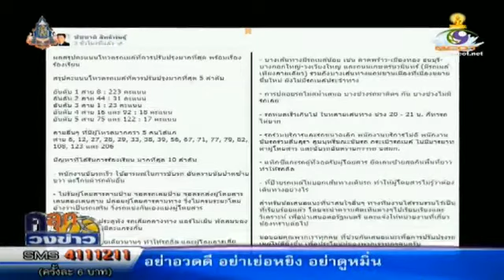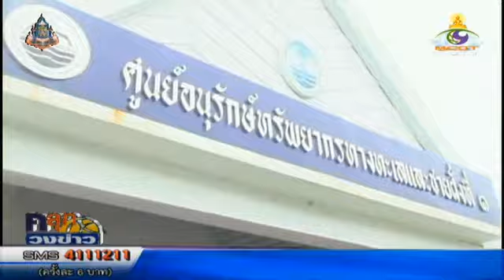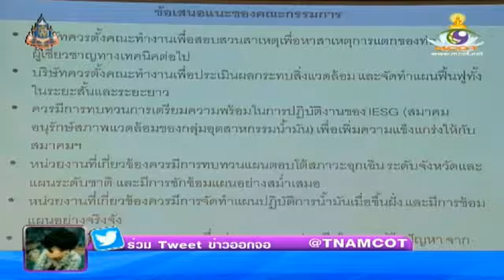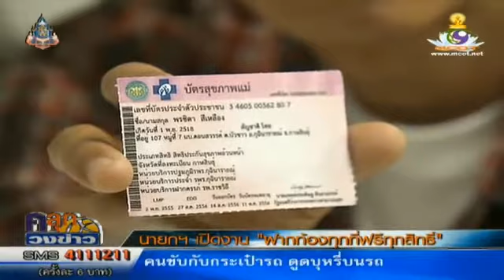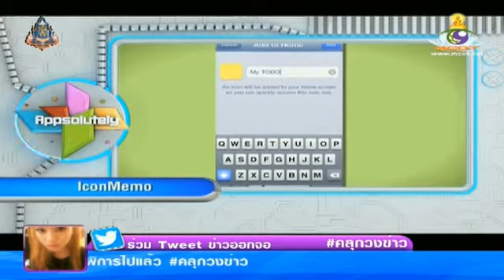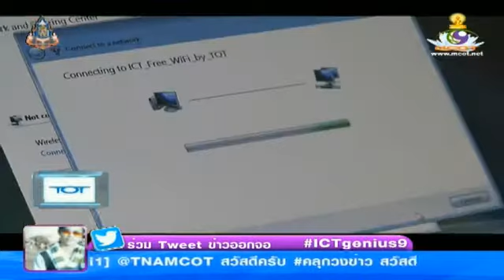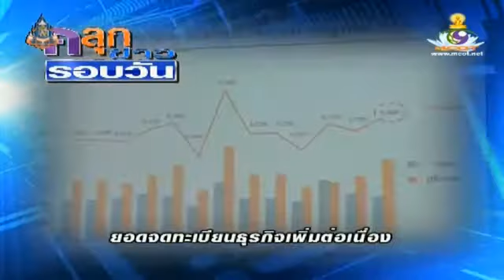คลุกวงข่าว - KukWongNews 14 Aug 2013